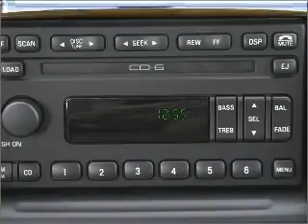2003 Ford Explorer - Longmont CO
Year: 2003
Make: Ford
Model: Explorer
Trim: Limited
Engine: 4.6 liter 8 cylinder 16 valve
Transmission: 5-Speed Automatic
Color: White
Mileage: 135230
Address:
1005 Ken Pratt Blvd